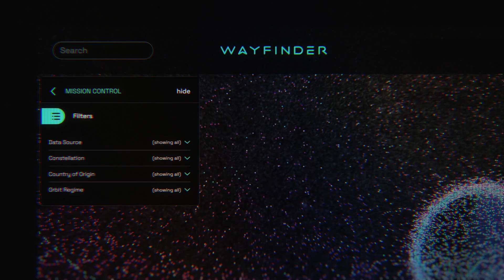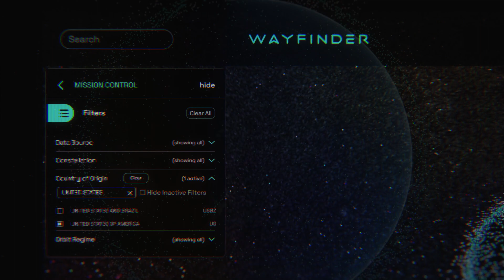Moriba Jah, Astrodynamicist | 2022 MacArthur Fellow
Astrodynamicist Moriba Jah envisions transparent and collaborative solutions for creating a circular space economy that improves oversight of Earth’s orbital spheres.

He’s a 2022 MacArthur Fellow, our award that celebrates and inspires the creative potential of individuals through a no-strings-attached fellowship. Learn more about his work and all the 2022 MacArthur Fellows on our website, and tell us who inspires you!

In this video, he shows virtual models of orbital paths of satellites, and he sits in an office space with large monitor displays to explain his mission wearing a grey tee shirt showing tattoos and two watches, and jewelry of natural materials. The video illustrates satellites and their uses.